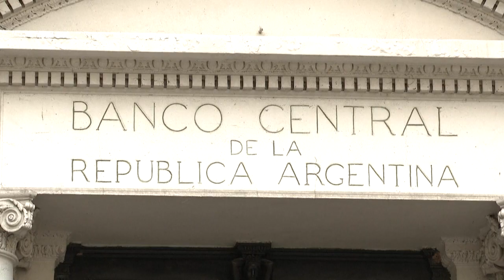Argentina fortalece reservas monetarias en USD 7.600 millones por exportaciones de soja | AFP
Las reservas del Banco Central de Argentina registraron un ingreso de 7.646 millones de dólares en septiembre gracias a un programa de estímulo cambiario a las exportaciones de soja, anunció el viernes el ministro de Economía, Sergio Massa, al dar por cumplidas las metas acordadas con el FMI en esa materia.